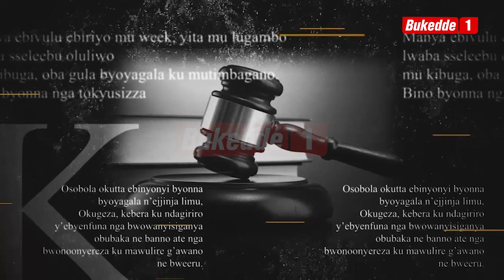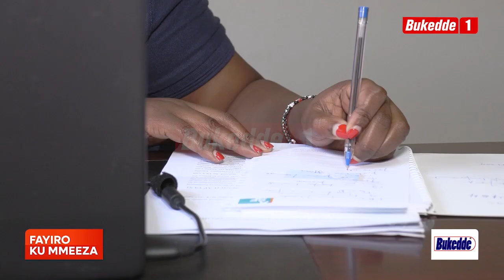Fayiro ku mmeeza: Nalubega asaba famire ya bba emuyambe ku mwana era teyamatira n'ansala ya kkooti